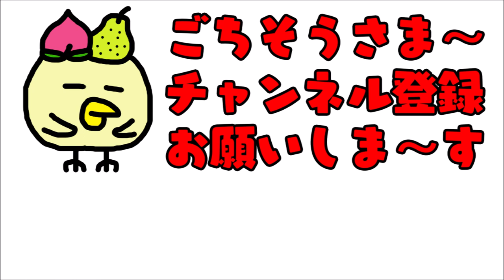【ケーキ大人食い】桃と洋梨のレアチーズケーキ《ハナフル》【咀嚼音/ASMR】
桃と洋梨がのったレアチーズケーキです。